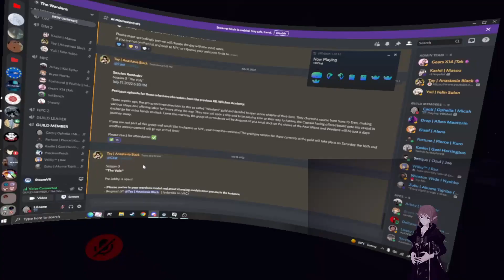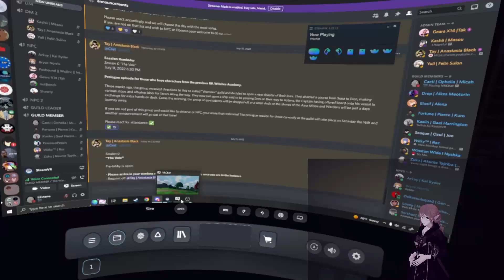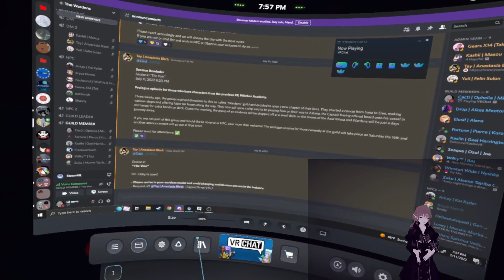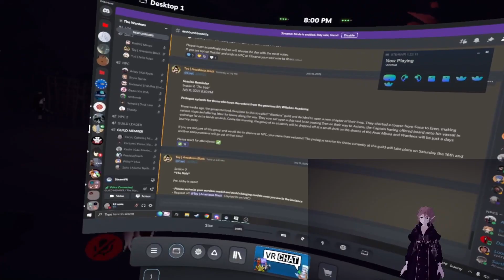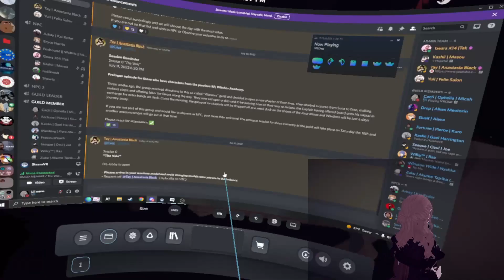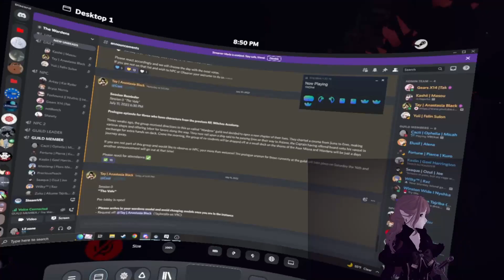Wardens PROLOGUE - The Vale.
Not long after losing their path to Leefside on the road to some bandits, Ophelia and Ozul get lost, finding themselves in a cave within one of the most mysterious and dangerous forests of Eren; The Vale. However, as they set up camp and Ozul leaves to observe the surrounding area, a group of newcomers enter their temporary home. Who might these strangers be?

POV:
-Ophelia Valeth

INSERT LINKTREE HERE (WIP)